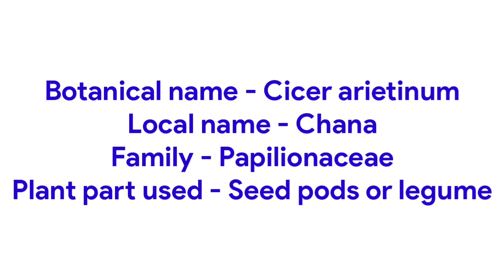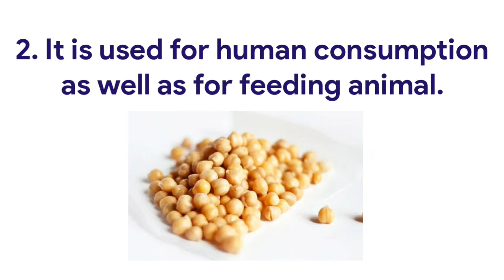CHICK PEA ( Botanical name,Local name, Family, Plant part used, Economic importance)